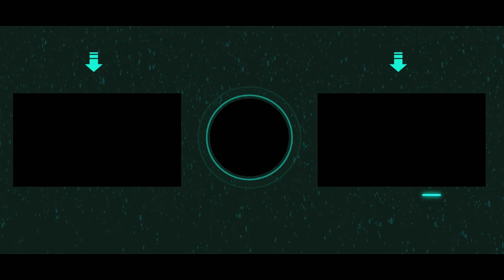LEGO MARVEL Super Heroes PART #20 Rebooted Resuited (All 10 Minikits and Stan Lee in Peril)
Lego Marvel Super Heroes is a Lego-themed action-adventure video game developed by Traveller's Tales and published by Warner Bros. Interactive Entertainment for the PlayStation 3, Xbox 360, Wii U, PlayStation 4, Xbox One and Microsoft Windows,[1] and published by Feral Interactive for OS X.[2] The game features gameplay similar to other Lego titles, such as Lego Star Wars: The Complete Saga and Lego Batman 2: DC Super Heroes, alternating between various action-adventure sequences and puzzle solving scenarios. The handheld version of the game by TT Fusion was released under the title Lego Marvel Super Heroes: Universe in Peril for iOS, Android, Nintendo DS, Nintendo 3DS and PlayStation Vita.[3]

The game's storyline sees various heroes from the Marvel Universe joining forces to foil the schemes of Doctor Doom and Loki, who have also recruited a number of villains to aid them, and seek to conquer the Earth using the Doom Ray of Doom, a device built from the shards of the Silver Surfer's board called "Cosmic Bricks". Lego Marvel Super Heroes received generally positive reviews, and is currently the best-selling Lego video game of all time

All 10 Minikits and Stan Lee in Peril:
1. 2:20 (collect in 5:31)
2. 3:17
Stan: 6:44
3. 8:41
4. (1# 9:06, 2# 12:09, 3# 13:15, 4# 14:57 & 5# 15:46) 15:46
5. 11:13
6. 12:31
7. 18:10
8. 18:48
9. 21:07
10. 18:39

This walkthrough shows the full game in 100% completetion. Hope you all enjoy...